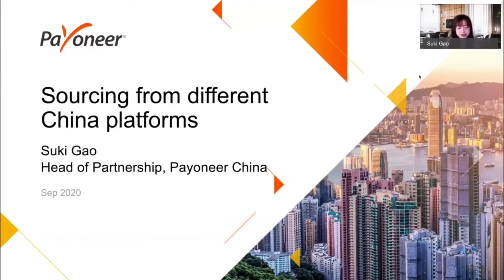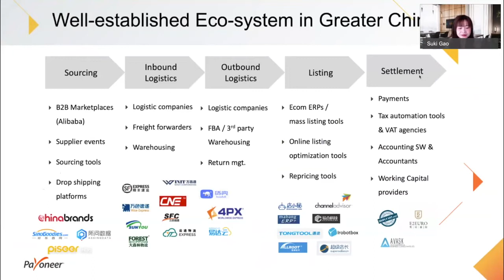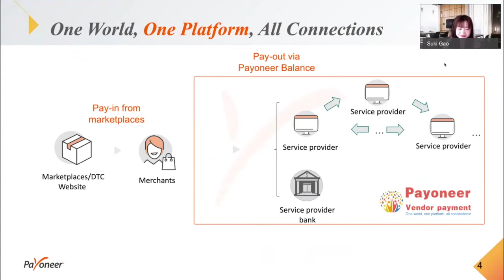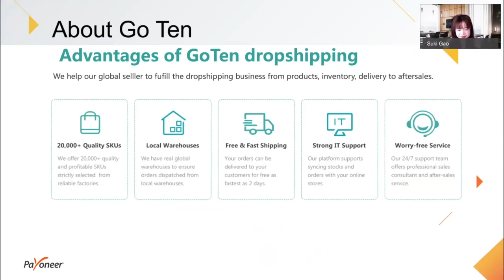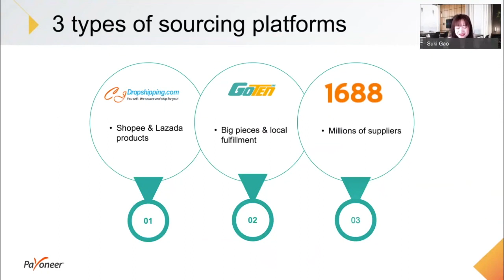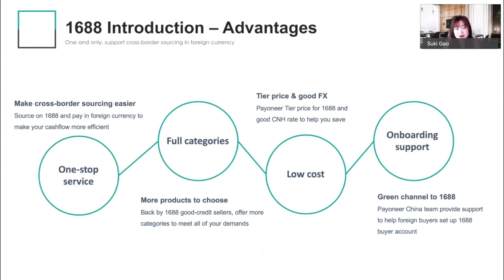Sourcing your Products from New Different Platforms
Suki Gao, China Partnership Director of Payoneer discusses the sourcing or procurement platforms from China which you can use for your eCommerce business.